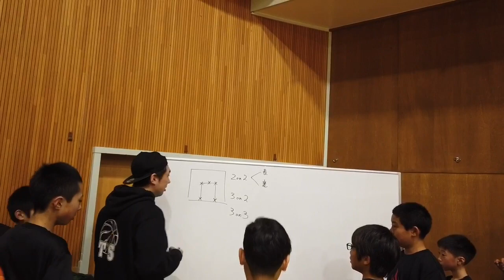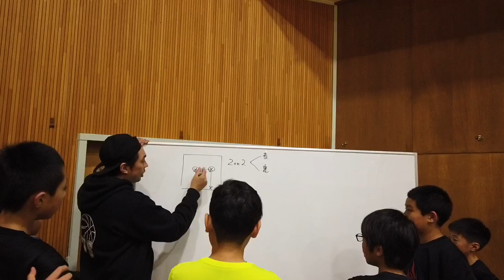土台をしっかり作ることがスキルアップに繋がる！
T's Factory中野区スクール
バスケが上手くなるためには、ドリブル、シュートも大事ですがフットワークを疎かに出来ません。
スキルトレーニングの中でもより掘り下げて
フロントターン、バックターンのピボットワーク
クロスステップ、オープンステップ、ジャブステップからのドリブルの突き出し
守るための位置関係、攻めるために必要な仕掛けの位置関係。
ボールと身体の動かし方を積み重ねていきましょう。
土台のフットワークが出来るから、ドリブルスキルも活きてきます。
土台がまだまだの選手は、やはり苦戦します。
そして、今月のテーマである
コンビネーションスキル。
土台からの繋げて2on2,3on2。
全て繋がっていきます。
当たり前のことが当たり前に出来る！
そのあたり前のクオリティを上げていくことが、育成年代には必要な練習だと思います。
正しくしっかり積み重ねていきます！
PS
《1月に登録の方は今月無料》
より多くの人がT’s Factoryのトレーニングを受けれるように
オンラインスキルコーチスタートしました。
「自主練習の クオリティを上げる！」
というコンセプトです。
気になる内容は
・週１回のT’s Factoryのトレーニングを動画配信
（３〜１０分ほどの動画）
・月２回の動画添削
→参加者が撮った動画に対してT’s Factoryのコーチ達が
   その動画に対して音声と書き込みで添削
それ以外でもNBAのスキル解説の動画や
他のコーチとの対談なども配信していきます。
また遠方の地方で参加者が多い地域には
出張でスキルトレーニングもしに行こうと思っています。
オンラインスキルコーチング参加はこちらから
※メッセージからも質問受け付けています。
T’s Factoryのオンラインスキルコーチをお楽しみに！！